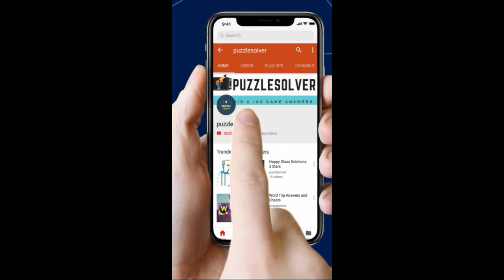Amaze Level 1390 Wakthrough